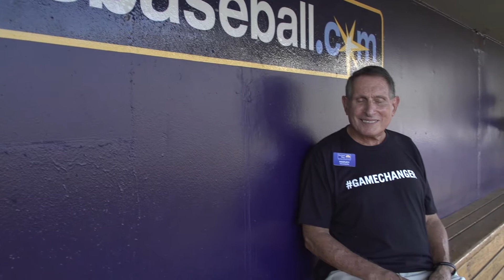United Way of Charlotte County 2017 Bloopers Video